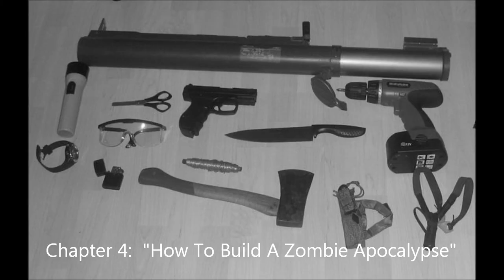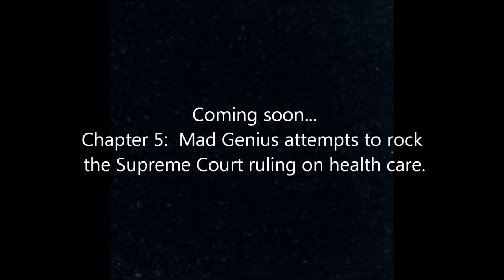Mad Genius - 2012: A Year In Your Ear - "How To Build A Zombie Apocalypse"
Chapter 4: "How To Build A Zombie Apocalypse."  The zombie scourge goes from a few oddball cases to a full-blown epidemic in a week... ...at least according to our news and social media.  Mad Genius tries to find the true source of the zombie plague gripping the nation by building a song using only news footage and YouTube videos.  Grab your shotgun, board yourself in the basement and download the mp3.  Do it now, before the infection spreads to your house.

TURNING YOUR NEWS INTO MUSIC: Mad Genius presents "2012: A Year In Your Ear."  We're sampling the world's news and social media (mostly from YouTube videos) in an effort to tell stories in a way that would make Ray William Johnson either cry in pain or throw fits of furious envy.  Maybe both, come to think of it. We're taking the talking heads and turning them into pop stars, making music with the media and nothing more.  Download the mp3 and steal samples from our studio blog